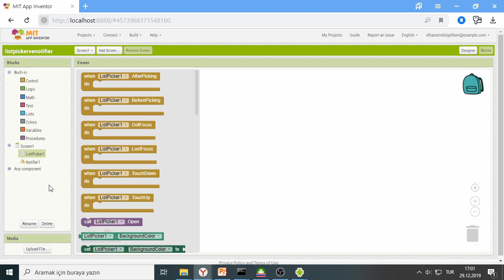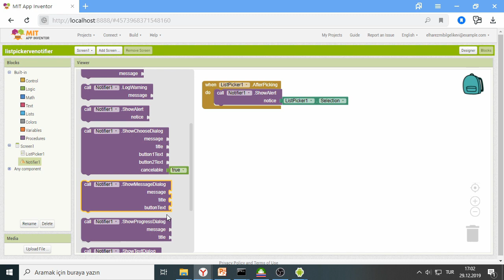App Inventor2-Ders26-ListPicker ve Notifier Bileşeni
Listeden seçtğiniz öğeyi notifier bileşeni sayesinde ekranda not olarak göstereceğiz. Detaylar videomuzda...

Scratch 3 ile yazmış olduğun üç tane kitabımı blog sitemden indirebilirsiniz.